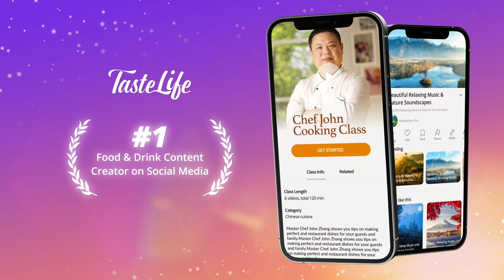Vietnamese Beef Pho • TasteLife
TasteLife | ASMR, Relax, Cooking, Music

If you are looking for better sleep or relaxation, our ASMR and cooking videos are as relaxing for the ears and eyes, as pleasing it seems to the tastebuds.

TasteLife is a one-of-a-kind mobile app which creates a wellness & mindfulness community where the foodies and wellness enthusiasts can explore authentic food, relax videos, music, movies & shows, and so on.